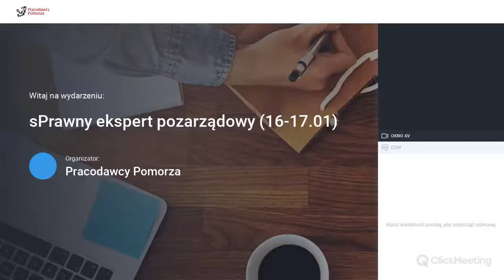sPrawny ekspert pozarządowy (16-17.01)